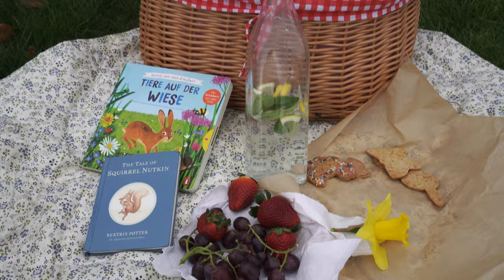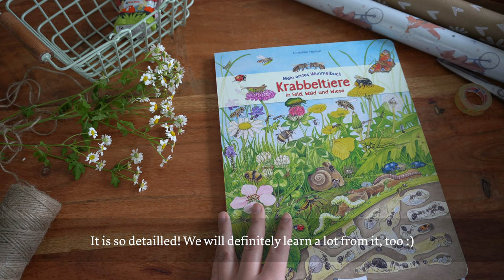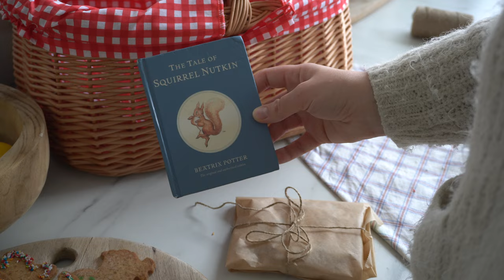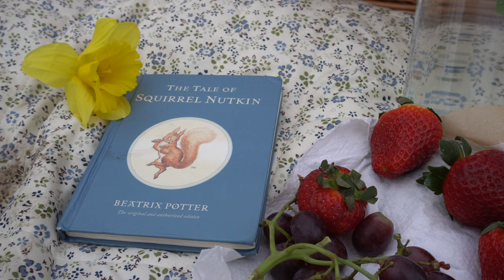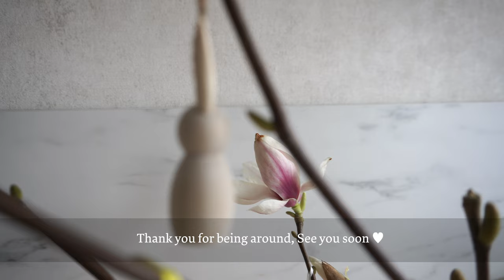Early spring days in the countryside | slow living silent vlog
Spring’s soft arrival in the countryside marks the perfect time for establishing seasonal family traditions that honour the changing seasons and Easter festivities. Join us in embracing early Spring family traditions and the beauty of seasonal living. Experience the simplicity and magic of shared moments in this cosy vlog celebrating spring's arrival.

Thank you very much for stopping by and watching & let me know what you want to see more of in the comments! ♥︎ I've also added subtitles in multiple languages, so feel free to choose the one that suits you best!

00:00 Intro
00:17 Bringing fresh flowers in
01:06 Deliveries & Wrapping Presents
02:00 Baking Cookies
04:11 Decorating the Cookies
04:53 Preparing for a Picnic
06:25 Spring Picnic
06:53 Decorating the Easter Tree
08:07 Outro